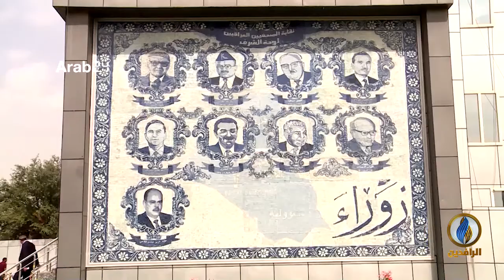تقرير | الصحفيون في العراق محرومون من أبسط حقوقهم ومستحقاتهم